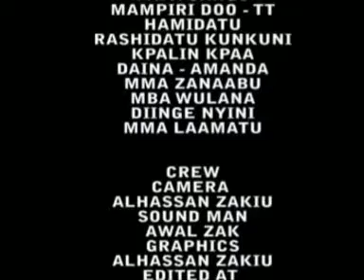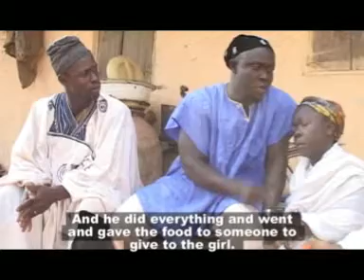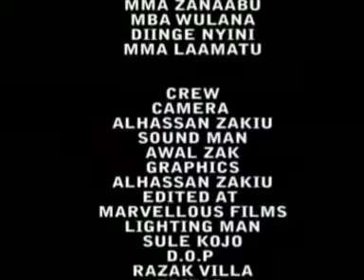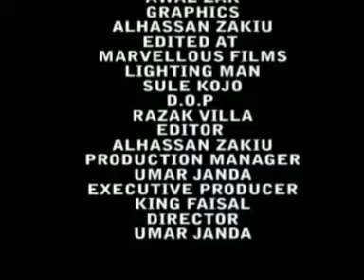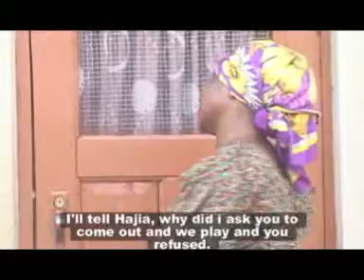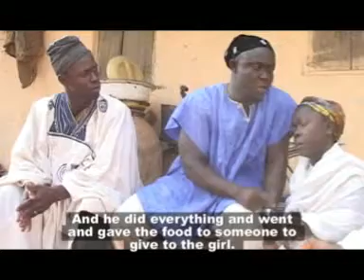JANDER AMANDER B